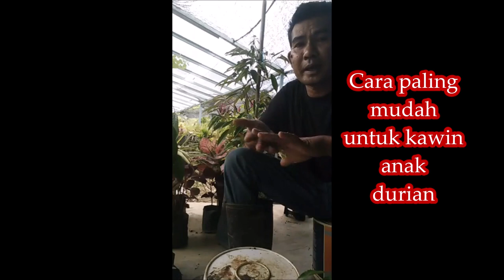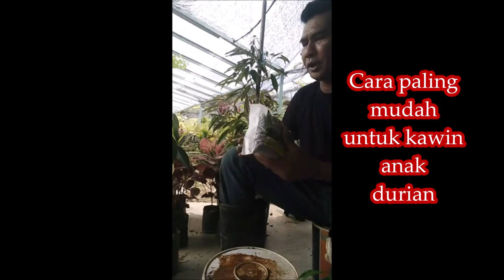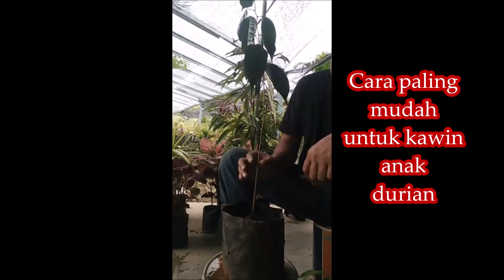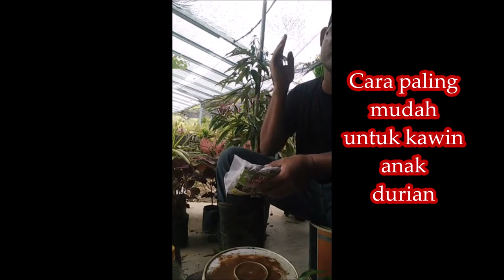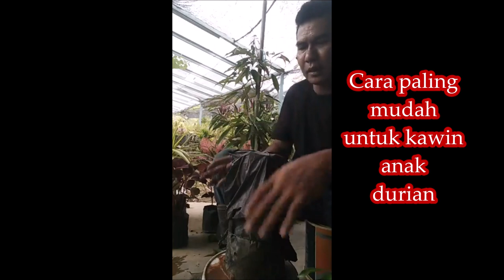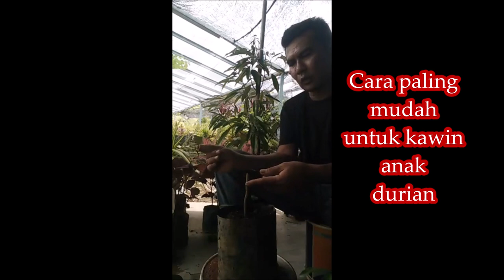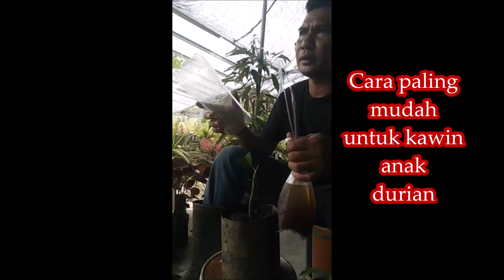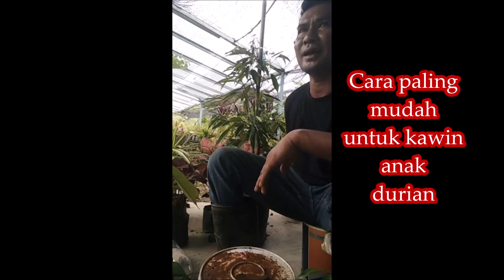Cara Mudah Kawin Pokok Durian bersama Pa'Cu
Pokok durian memang terkenal dengan isi yang pelbagai jenis dan rasa. Musang king ,101,duri hitam,D24 , D96 , D88, Mas Selangor , Udang merah, Tawa, Jiu Ji, Hor Lor , Traka , D 2 .Cara untuk mempercepatkan berbuah adalah dengan mengahwinkan induk dengan tunas pokok yang dah berbuah.Hasilnya akan lebih baik.Slogan terbaik pertanian adalah perniagaan.